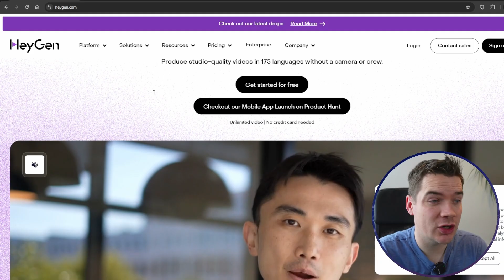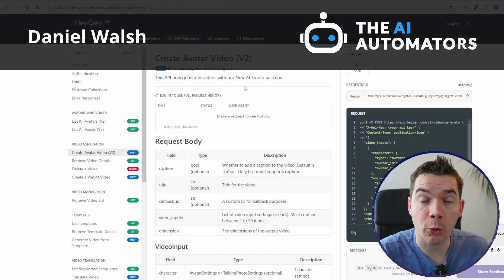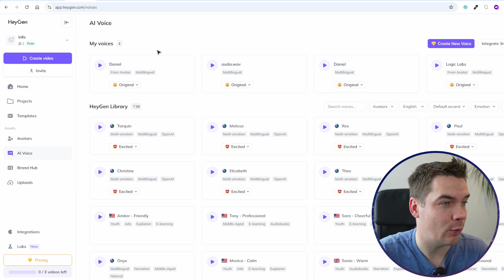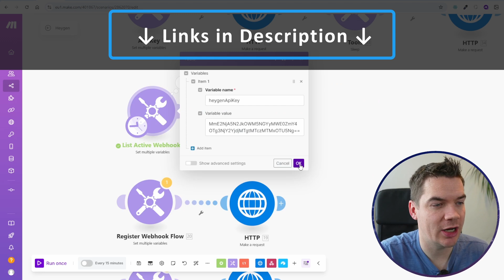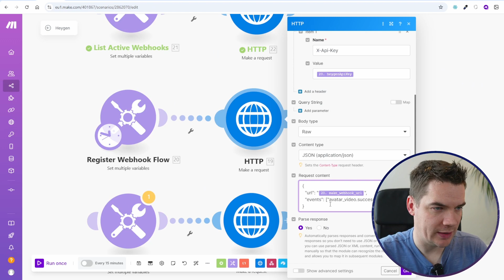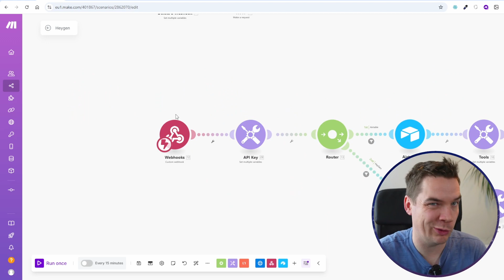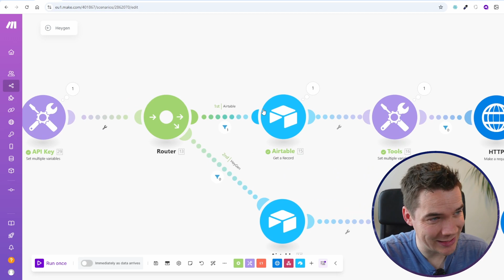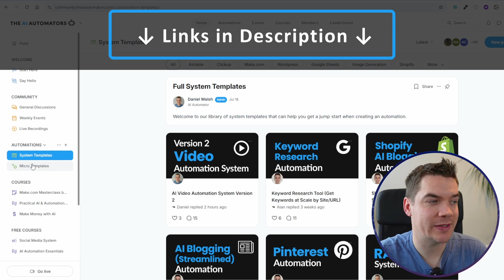How to Automate Videos of Your AI Clone with HeyGen, Airtable and Make.com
In this video, I create an AI clone of myself on the HeyGen platform and then demonstrate how to automatically create videos of myself by using the Make automation platform and Airtable.

There are lots of use cases for this type of automation: from Marketing, Sales Enablement, Learning & Development and Localization with lip-sync translations

A HeyGen API account is needed for this. There is a free tier but the videos are heavily watermarked so a paid account is needed for any real world use cases.

The minimum cost for the API plan is $99 per month which is steep. Synthesia is another operator in this space, which has a cheaper API plan of $64 per month, but I was already deep in the HeyGen automation when I realized this!

Chapters
00:00 Demo
01:36 HeyGen API
02:23 Basic AI Clone Flow
07:02 Register Webhook
10:28 Airtable Webhook Flow